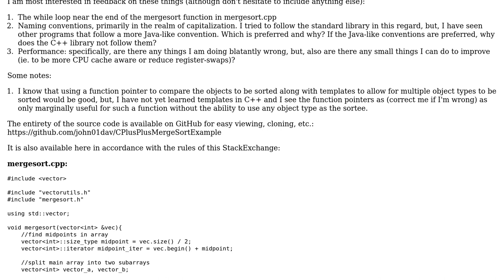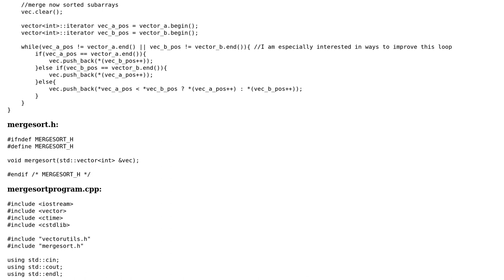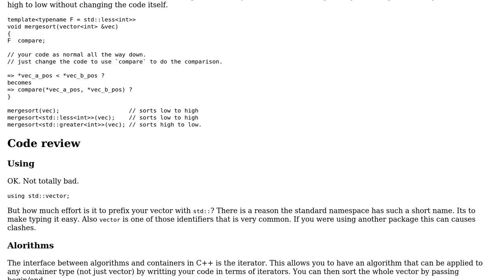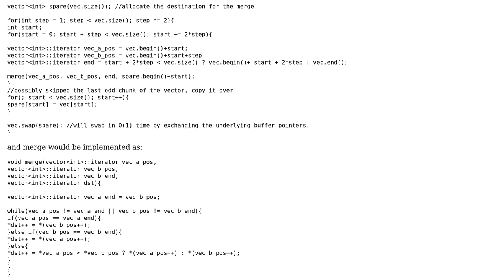Code Review: C++ Mergesort Implementation (2 Solutions!!)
Code Review: C++ Mergesort Implementation

With thanks & praise to God, and with thanks to the many people who have made this project possible! | Content (except music & images) licensed under CC BY-SA | Music | Images & others | With thanks to user ratchet freak user Martin York user john01dav and the Stack Exchange Network Trademarks are property of their respective owners. You are responsible for your own actions.